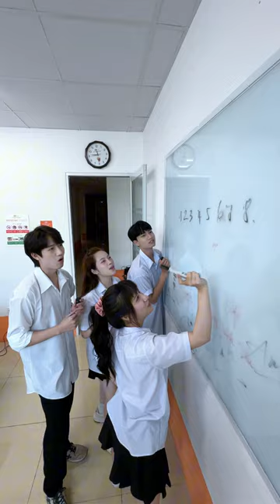Ae vượt ngàn chông gai | Đoàn Thế Vinh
Anh em vượt ngàn chông gai | Đoàn Thế Vinh

► Official YouTube Channel of Đoàn Thế Vinh.

Ⓒ Bản quyền thuộc về BR Group & Đoàn Thế Vinh ➡ Vui lòng không reup!